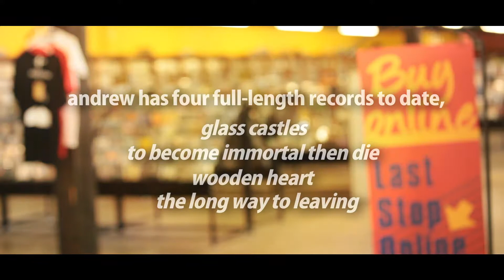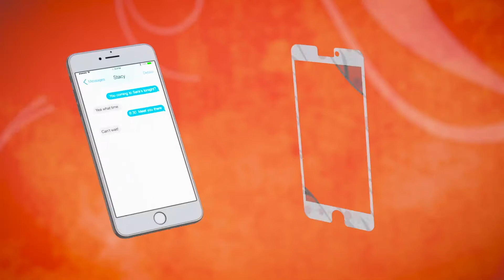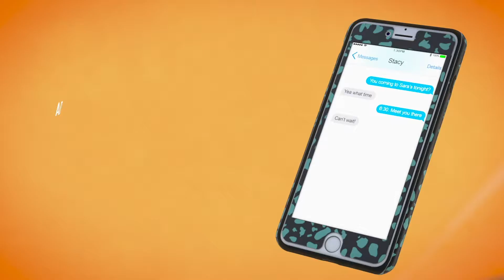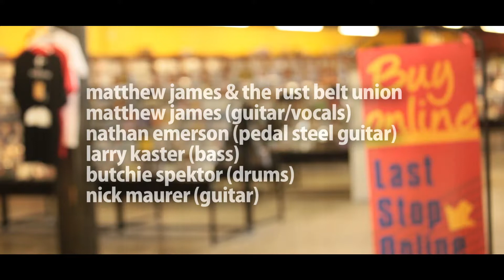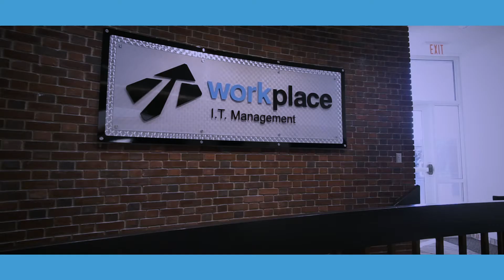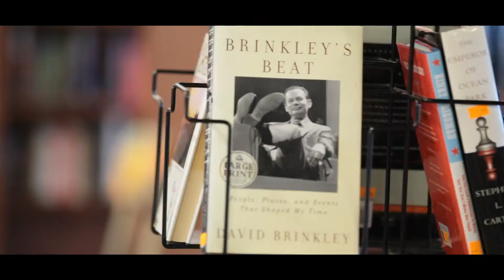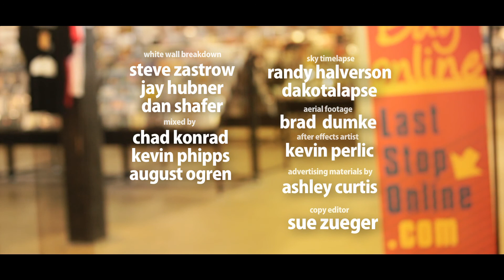WWS S6 - E25 - WEBCAST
Andrew Adkins "Hysterically Speaking"
Woody & The Tucker Hill Citizens Brigade "The River Song"
Matthew James & The Rust Belt Union "Enthusiastic Empathetic"
Trap Kit "The White Horse (Texas Time)"

Original broadcast date May 11th, 2019.